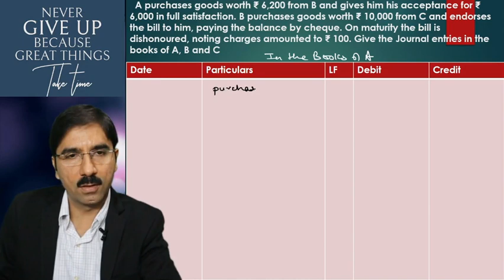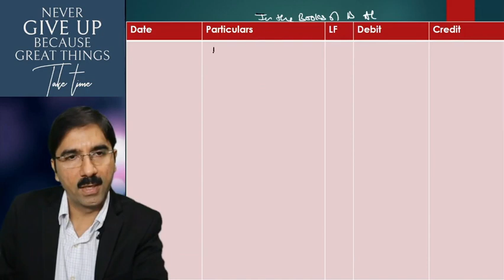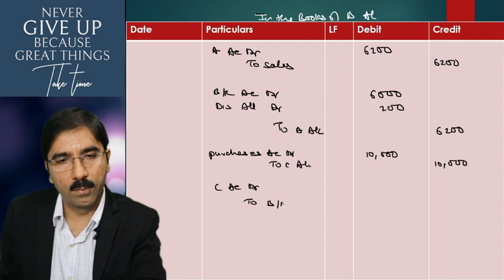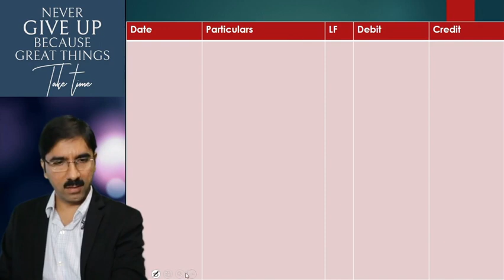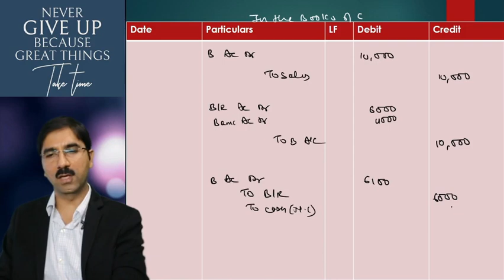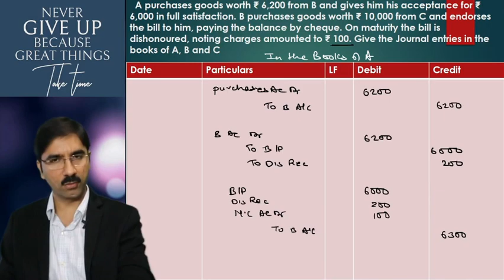#31 Bills of Exchange Class 11th Accounts-Chapter 16-Bills of Exchange -Q24.TS Grewal Solutions 2020